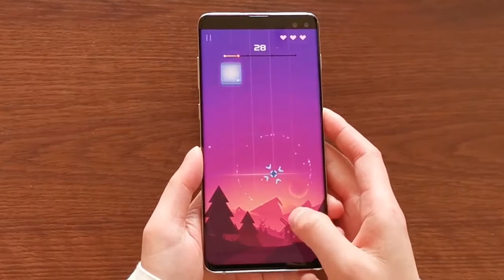Beat Fire - Amazing EDM Music & Gun Sounds. Enjoy Superb Beat Game Now!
🔥Beat Fire Official Account
🔥Download via⤵️
Google Play：